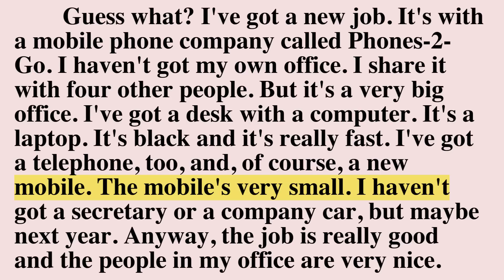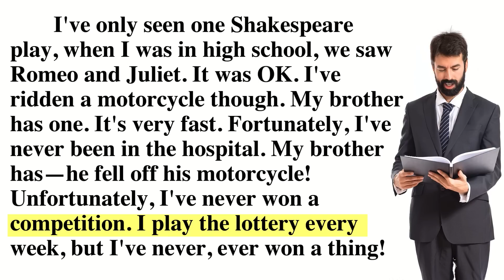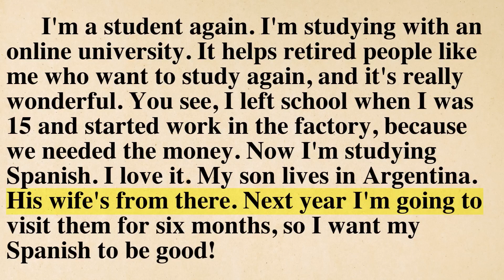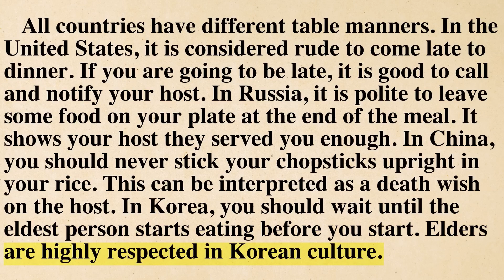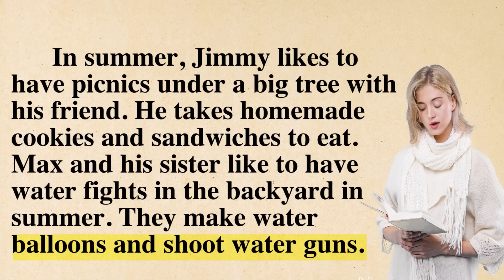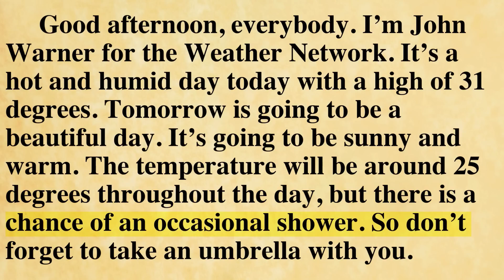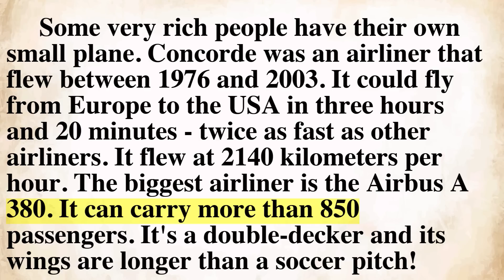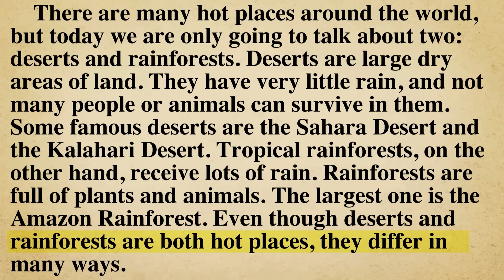(Reading Practice (Improve your pronunciation in English